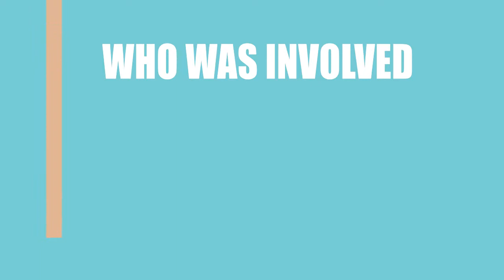The Amaranth (2018) Film Cast Information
Director, Writer and Actor \ Acrtress of the movie The Amaranth (2018)